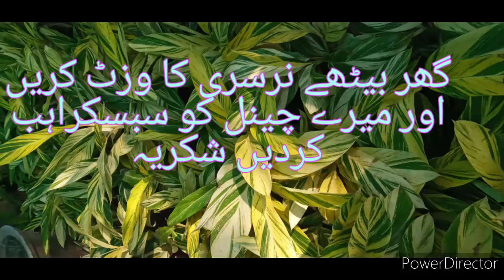گھر بیٹھے نرسری کا وزٹ کریں ویڈیو اچھی لگے تو میرے چینل کو سبسکراہب اور لائک کردیں شکریہ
indoor outdoor plants available
Foxtail paam

faq area
daring drycenia
copper nasia
Ahmad Hassan ch LAHORE